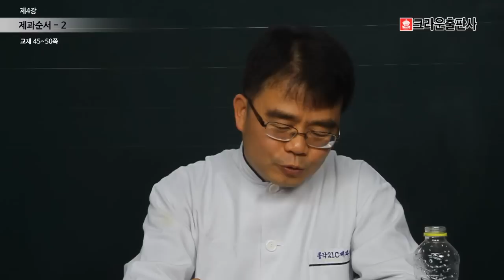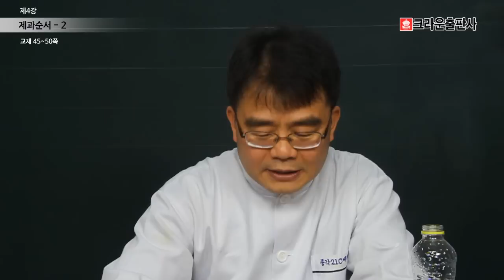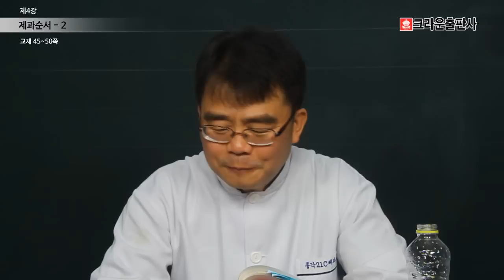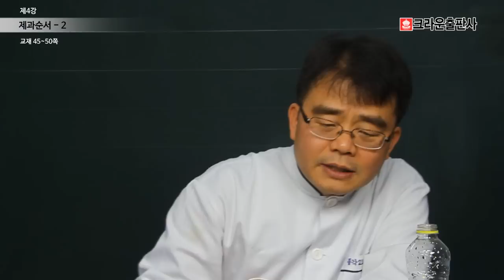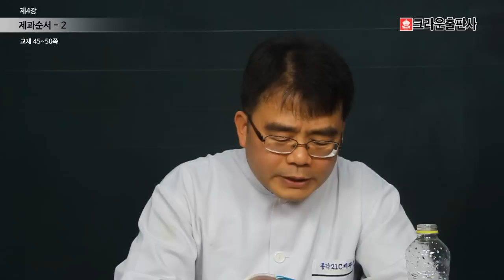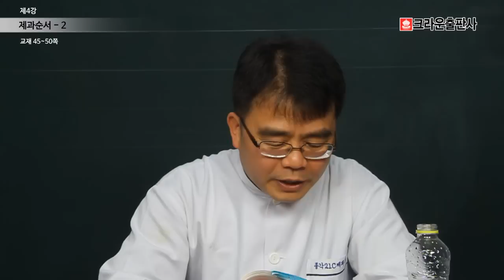[크라운출판사] 제과제빵 기능사 필기기출문제풀이 4강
크라운출판사 완전합격 제과제빵 필기 4강 입니다 ^^